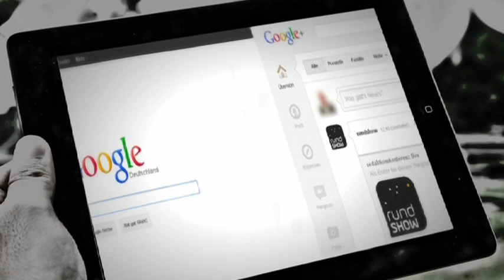rundshow Mitreden im Google Hangout